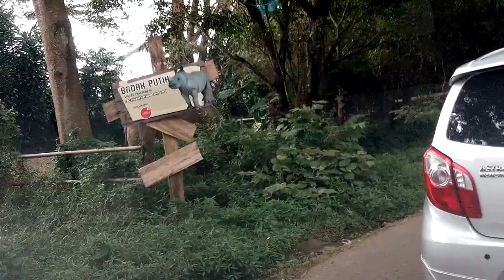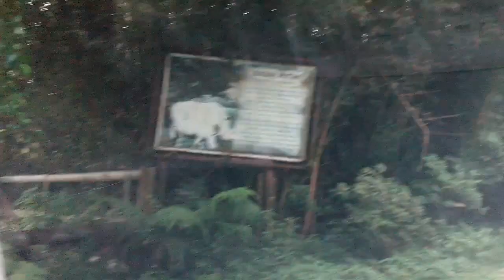Badak Putih dan Cheetah Taman Safari